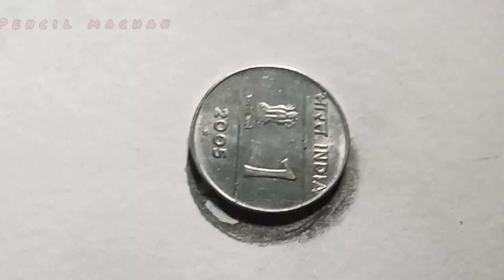VERY EASY | How to draw water dropes || easy water drops sketch ||simple |Mohammed Muhsin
How to draw water dropes || easy water drops sketch ||simple |Mohammed Muhsin

𝘼𝙧𝙩 𝙗𝙮: 𝙈𝙤𝙝𝙖𝙢𝙢𝙚𝙙 𝙈𝙪𝙝𝙨𝙞𝙣. 𝙪

How to draw crystal ball for bignners || simple realistic crystal ball drawing ||